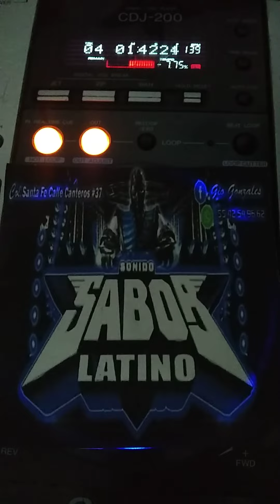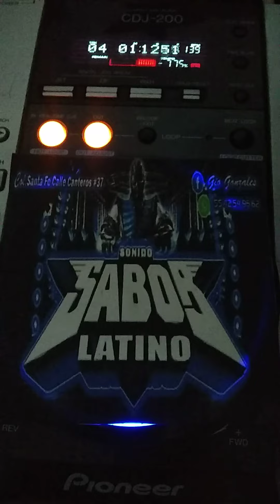La Palomita ,Brisas Azules